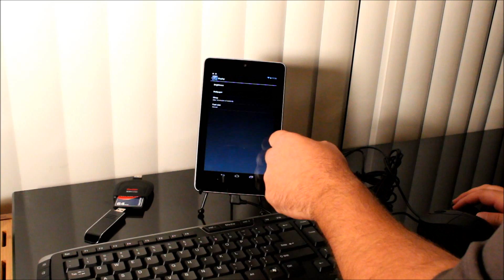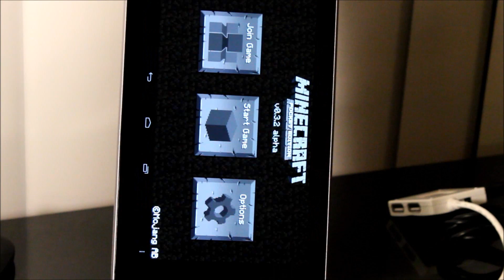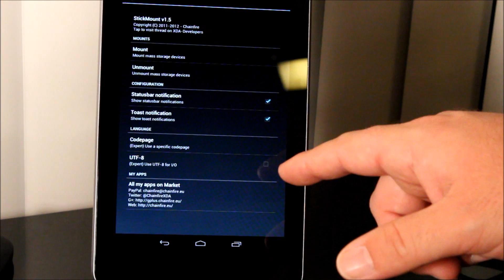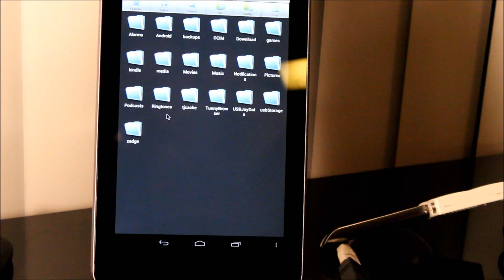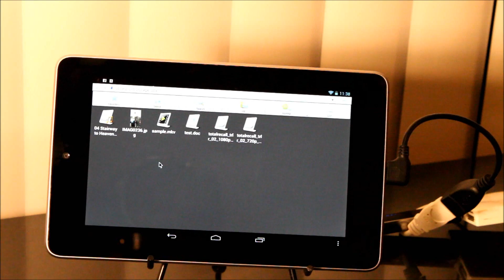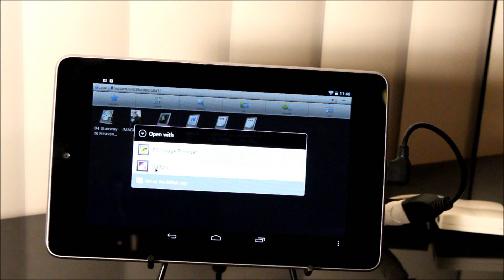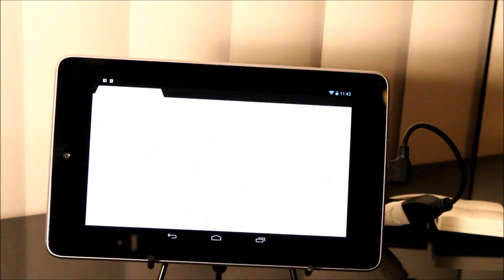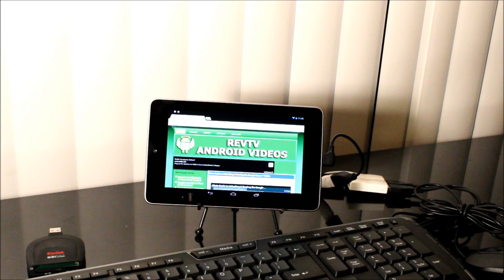Google Nexus 7 Tablet & OTG Cable for USB Host Connection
I have taken the time to connect an OTG (On The Go) cable into my Nexus 7 tablet to demonstrate for you how to take advantage of the USB Host capabilities of the device.  You can plug in USB input devices such as a keyboard or a mouse, or both, with the use of a USB hub.  You can also plug in a USB drive for extended data storage, as long as you download a free app from the Play Store called StickMount.  Now, StickMount requires that your device is rooted, so if you have not done that yet, please follow my "Idiots Guide to Unlocking & Rooting your Nexus 7", located here:

Here is a link to the OTG cable that I use:

Results may vary in terms of what USB devices work, and what doesn't work.  Be sure to report your findings at the REVTV Website Forums: